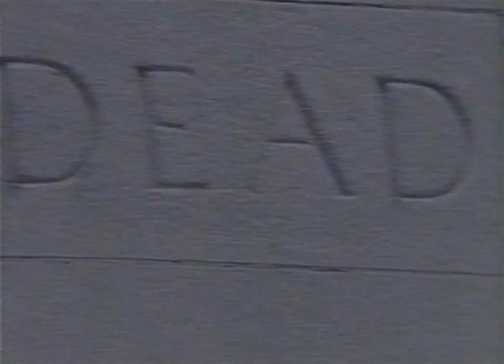Bolt thrower - Cenotaph (HQ video)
VHS rip. (It's really a ~460p video, but I had to encode it larger in order to avoid that Youtube cuts it down to 360p.)